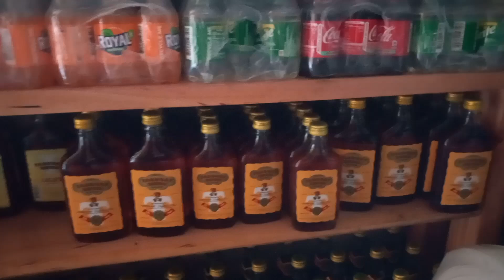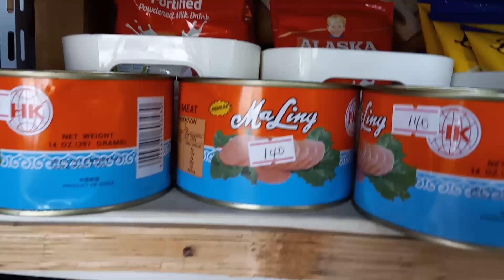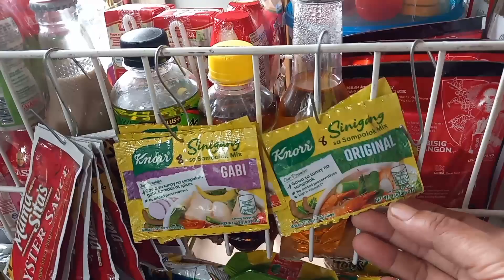Store update, maulan man ang panahon bukas pa rin tayo iyan ang buhay tindera 💪